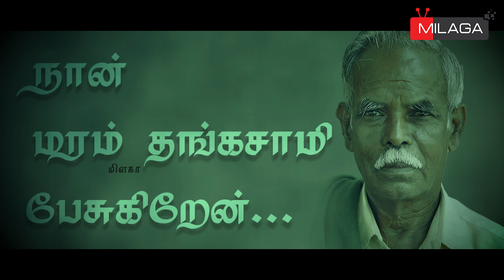Organic farmer | Thangasamy | இயற்கை விவசாயி “ திரு. மரம் தங்கசாமி “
இயற்கை விவசாயி | Organic farmer | Thangasamy | இயற்கை விவசாயி  “ திரு. மரம் தங்கசாமி “

மரங்களும் நம் வாழ்வியல் முறையும் :

மரங்களின் புனிதத் தன்மையும் வாழ்வியல் முறையையும் விளக்குகிறார் “ திரு. மரம் தங்கசாமி “ புதுக்கோட்டை.

"மரம் வளர்ப்போம். காடுகளை உருவாக்குவோம்."